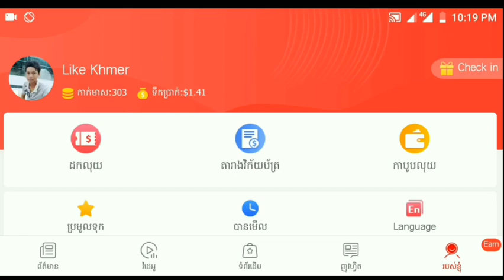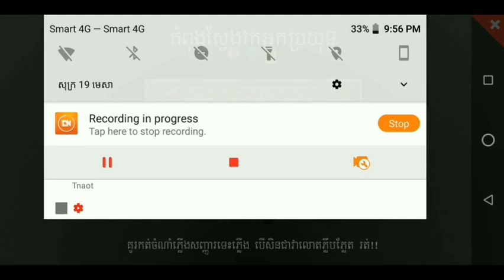ខ្ញុំនឹកអ្នកទាំងអស់គ្នាខ្លាំងណាស់❤️.Wrath of Fighters Online/Like KH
តើអ្នកទាំងអស់គ្នាចង់រកលុយកម្មវិធីខ្មែរដែលបានលុយពិតដែរទេ?

1/សូមគោរពជម្រាបសួរ🙏ទៅកាន់មិត្តភ័ក្រ្តទាំងអសគ្នា!🇰🇭
📌3/បើសិនចូលចិត្ត រាល់វីដេអូរបស់ខ្ញុំកុំភ្លេចចុចLike ផង!🇰🇭
📌4/គាំទ្រផ្ដល់កម្លាំងចិត្តខ្ញុំបាទផង កុំភ្លេចតាមដានរាល់ថ្ងៃ!🇰🇭
📌5/សង្ឃឹមថា អ្នកទាំងអស់គ្នា នៅតែគាំទ្រខ្ញុំ ជារៀងរហូត!🇰🇭
📌6/មានចម្ងល់អ្វីផ្សេងៗ សូមComment💬 ខាងក្រោម!🇰🇭
📌អរគុណអ្នកទាំងអស់គ្នា ដែលបានគាំទ្រខ្ញុំកន្លងមកនេះ ❤️

                  🔸🔹Like KH official🇰🇭